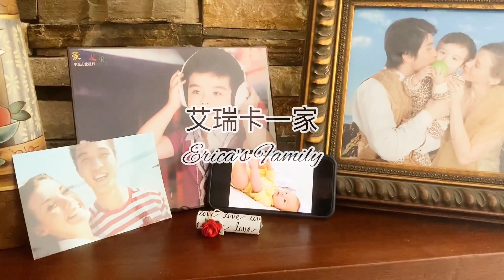東北老公這幾天難得休息，天天圍著女兒轉，一天恨不得親800遍！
【艾瑞卡Erica’s Journey】
我是美國人，嫁了個中國的真命天子。家裡倆混血寶貝，分享我們的小康生活。
I am an American, and am married to a Chinese man. Our two wonderful mixed babies at home share our happy life.